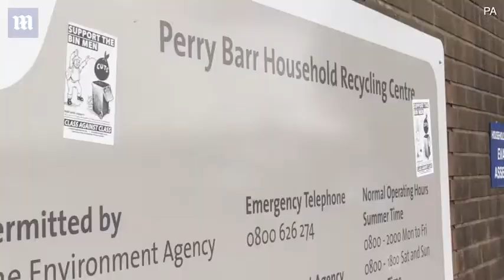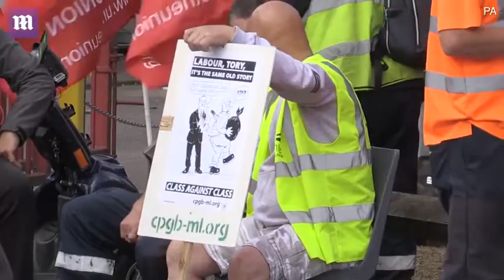Rats roam Birmingham streets as binmen strike since last Christmas